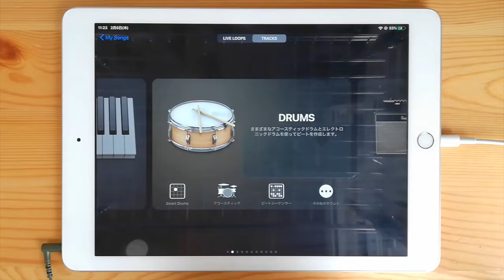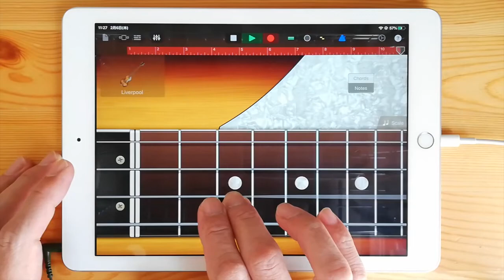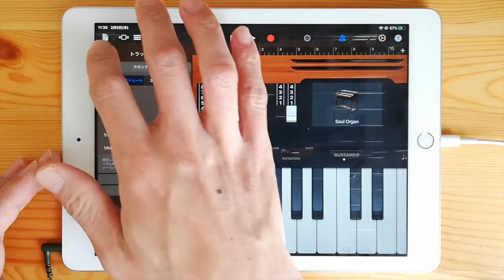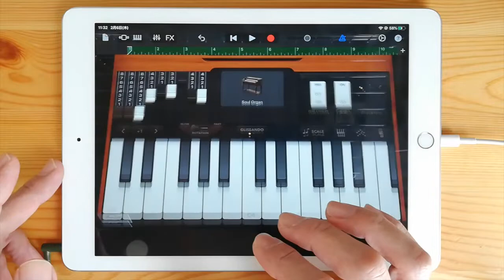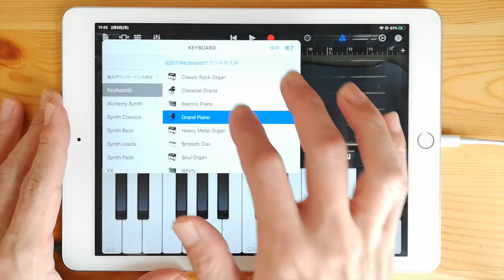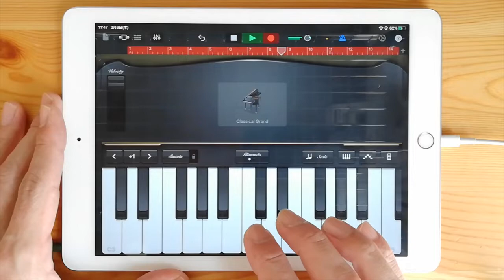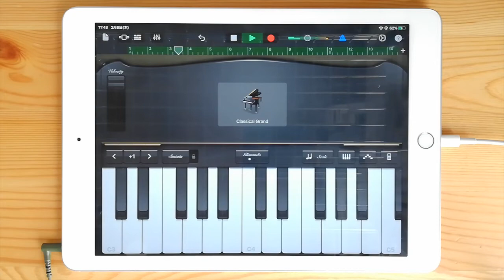The Beatles - Let It Be on iPad(GarageBand)//ios版ガレージバンドで作ってみた 【DTM】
The Beatles - Let It Be remake on iPad using GarageBand app for iOS only.

iPhone、iPadで使える無料アプリ「ガレージバンド」で、色々な楽器を演奏して音を重ねていき、曲を完成させていきます。今回は『The Beatles - Let It Be』を制作しました。